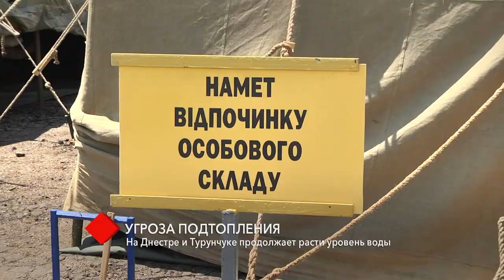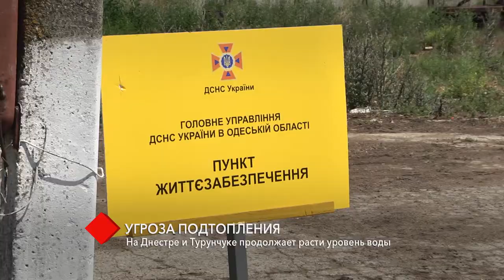Угроза подтопления: на Днестре и Турунчуке продолжает расти уровень воды